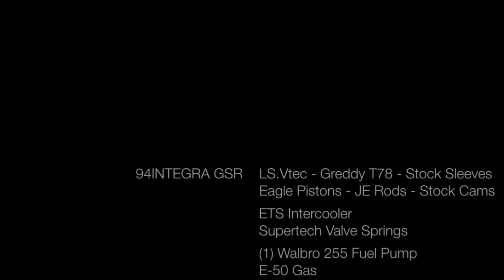94 Turbo Integra 9.87 @ 142mph - English Racing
English Racing's Jake and his 94 LS-Vtec Integra

*excuse the Dyslexic rods/piston typo* :)

Mods:
LS V-Tec
Greddy T78
Stock Sleeves
Eagle Rods
JE Pistons
Supertech Valve Springs
Stock Cams
Single Disk Clutch
ETS Intercooler
1 Walbro 255
E50 Gas